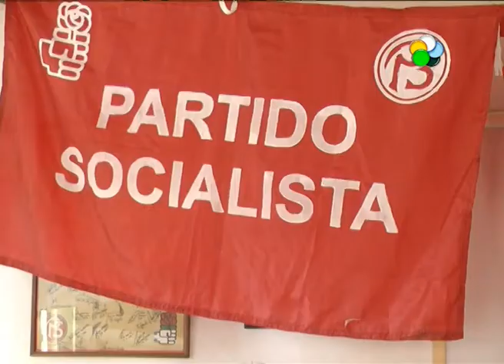El Socialismo presentó candidatos en Cipolletti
El socialismo de Cipolletti presento a los candidatos al gobierno municipal para las elecciones del 3 de mayo, aseguró que  fortalecerá las comisiones vecinales y una defensa del medioambiente en la región. Hablamos con Pablo Mastroberti candidato a intendente.